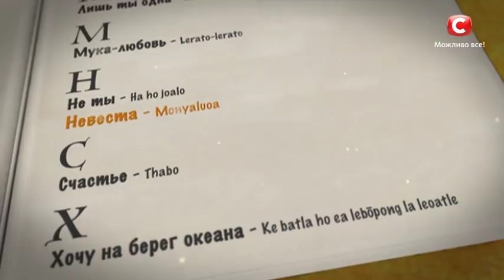Нкосиябо Масуку – Олег Винник – Счастье – Х-фактор 9. Пятий кастинг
Нкосиябо Масуку откроет пятый кастинг проекта Х-фактор 2018 в Виннице. Студент из Зимбабве учился на песнях своего кумира Олега Винника и сегодня готов покорять нашу сцену!
Смотреть онлайн шоу Хфактор9 выпуск 5 от 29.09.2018 кастинг в Виннице.